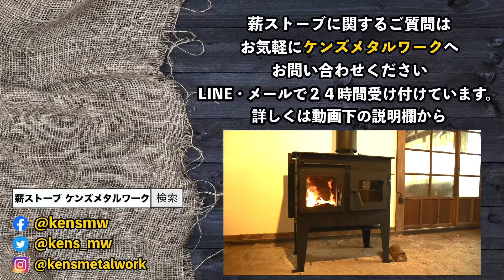静岡県 国産 クッキング薪ストーブ オーブン付き 北欧スタイルに合う薪ストーブ